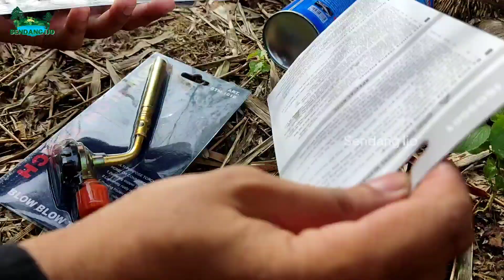GAS TORCH FLAME GUN DAN BLOW TORCH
Review Gas Torch Blow Torch

Link Pembelian
Blow Torch

Karena anda Channel ini bisa berkembang.

SUPPORT US.